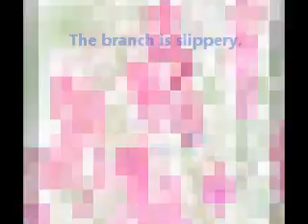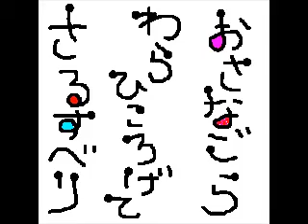Picture haiku of fairy in my garden. おさなごらわらひころげてさるすべり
百日紅が咲いています。
枝は滑りやすいです。
だから猿が枝からすべり落ちるらしいです。
それで、さるすべりという名前がついたらしいです。
百日紅で妖精の子供たちが遊んでいます。
笑い転げています。
猿が滑ると言う（さるすべり）の木で